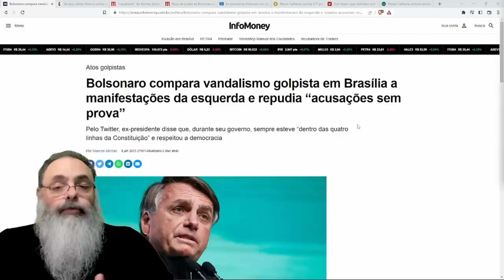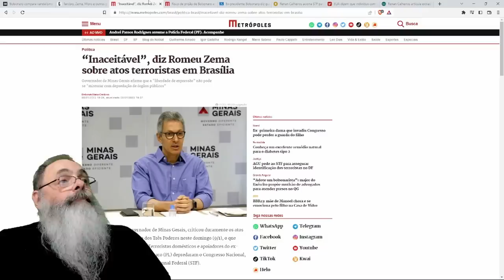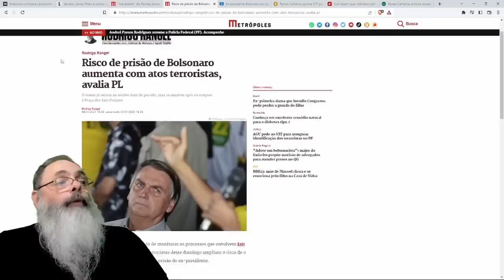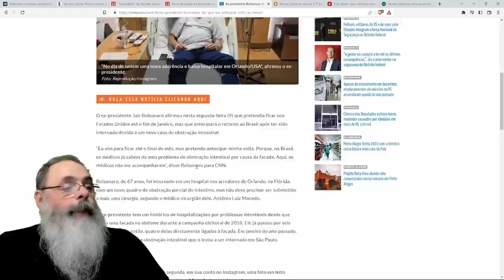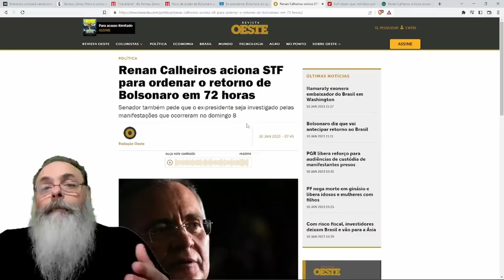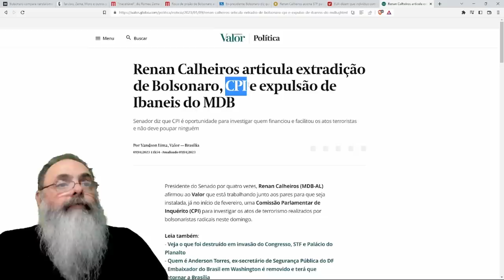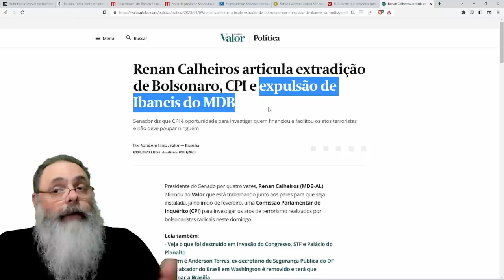BOLSONARO confirma VOLTA ANTECIPADA para o BRASIL devido a PROBLEMA no INTESTINO